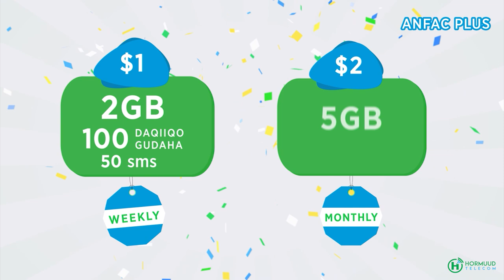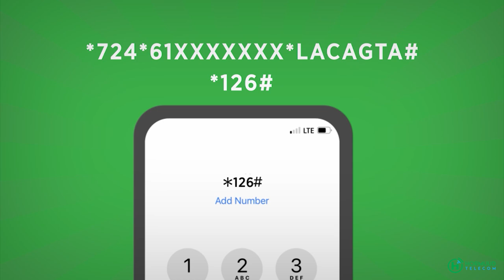Guddoomiyaha Golaha Aqalka Sare oo war cusub ka soo saaray dhameystirka Dastuurka dalka.